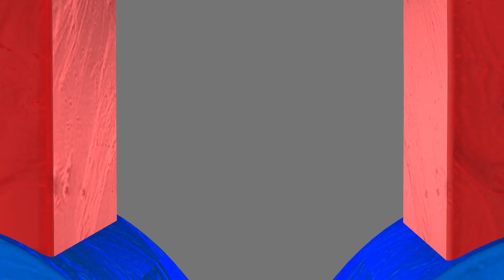चर्चित भारतीय नायिका BHAGYASHREE नेपालमा, मुख्य अतिथिको रुपमा सहभागी